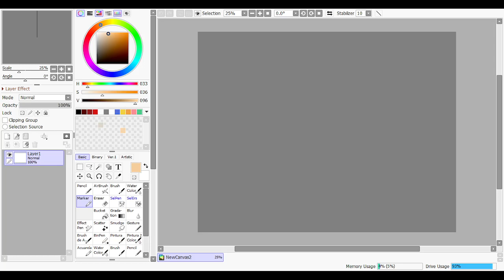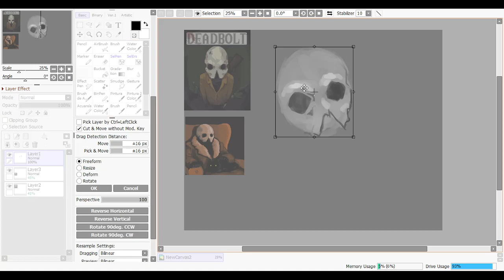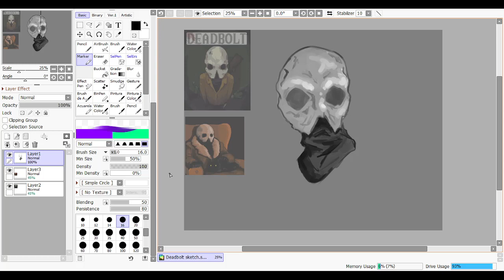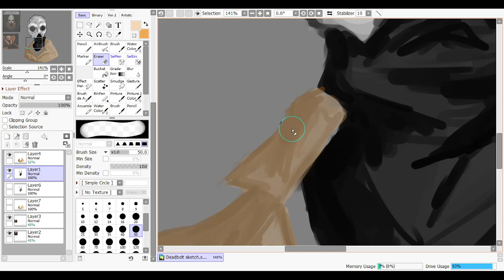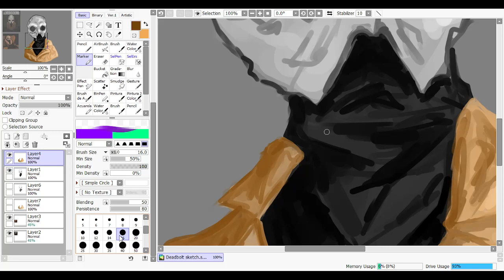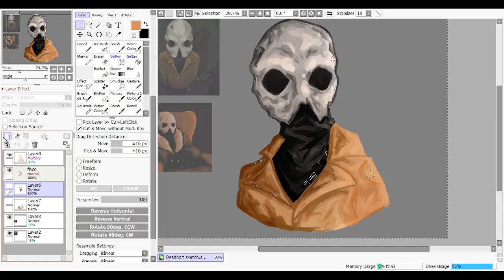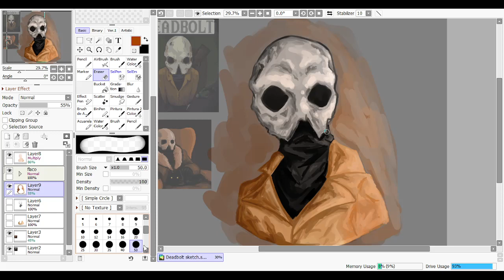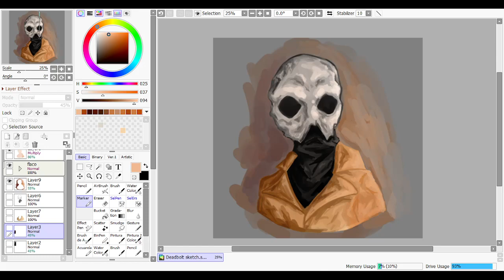Deadbolt painting process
Voy a estar subiendo algunos de mis speedpaints sin editar

si se escucha música es lo que tenía sonando de fondo mientras hacía los dibujos jsajs